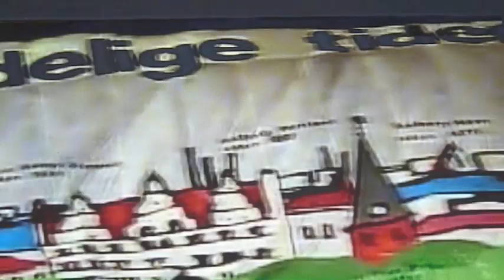Kayke's AaB signing video (29/1-11)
The video commemorates the signing of Kayke. The AaB faithful celebrate the arrival of their newest hero with this video and hope that Kayke will help the team in their struggle to stay in the Super League. Kayke is a technically gifted player that was one of the top youth prospects of Brazil, however he has struggled with his consistency. Hopefully AaB will be able to help him reach his potential.

This video was made with no commercial intention; it is purely an expression of passion.